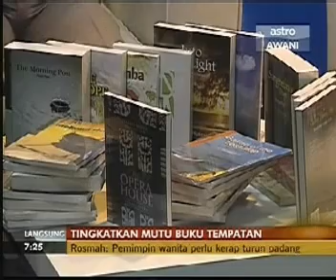Tingkatkan Mutu Buku Tempatan (Majlis Pelancaran Kerjasama ITNM + Google Books)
Buletin Awani (22 Mac 2010) menyiarkan laporan berita "Tingkatkan Mutu Buku Tempatan" sempena Majlis Pelancaran Kerjasama ITNM + Google Books di Pesta Buku Antarabangsa Kuala Lumpur 2010.